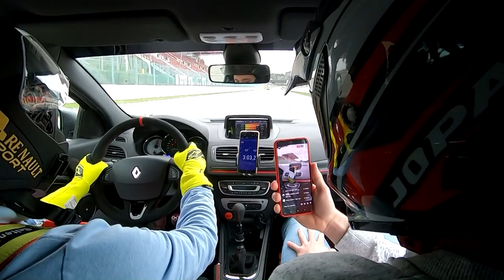Megane 3RS Trophy Onboard Spa Francorchamps | laps with Passenger | 08-04-2024 | Javelin Trackday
We are now Running the Nankang AR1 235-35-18 tires with ProTrack wheels (9J ET 50)
The first part is just before Lunch break, and the rest after the lunch.
At 2PM it started to rain so we stopped and around 4PM it was dry enough to go out again.

- megane 3 RS 275 Trophy
- öhlins setup (trophy original)
- Running Nankang AR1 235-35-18 on ProTrack wheels 9J ET50
- Around 289HP and 396NM